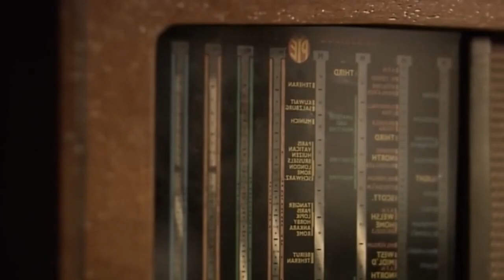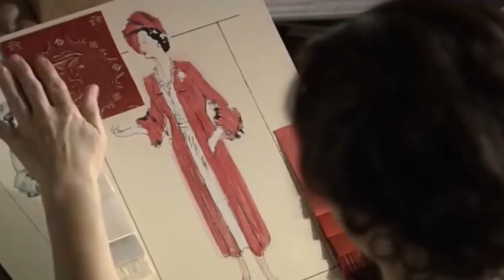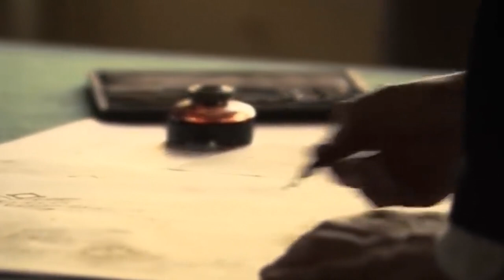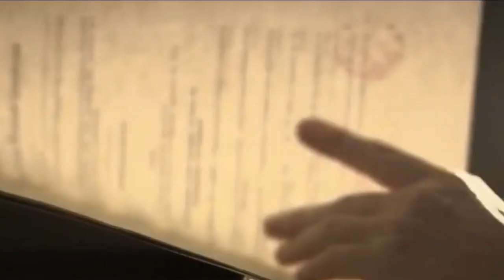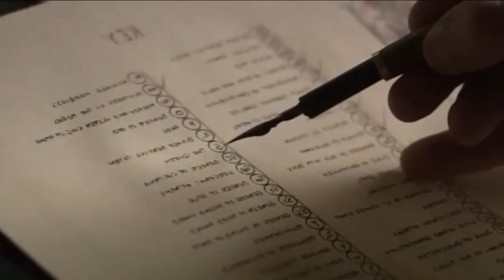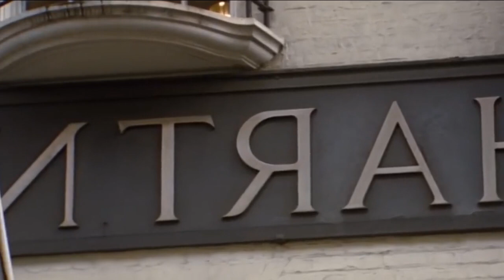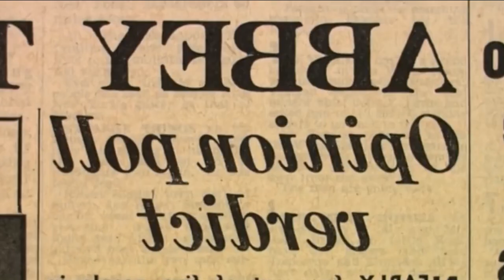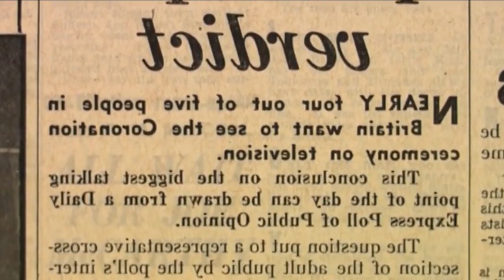Queen Elizabeth II Coronation a Documentary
or